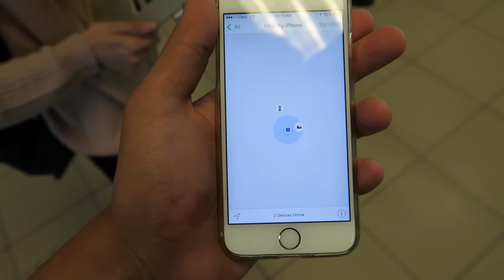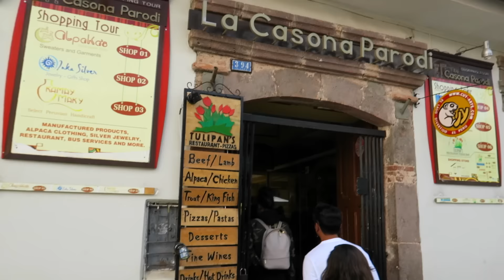Don't Tell Louis | Evan Edinger Travel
We flew to Puno, I made lots of puns, and we got altitude sickness! Also... mistakes were made.

Music

'Upside Down' -Pop Up!

Follow along the Contiki Road Trip!